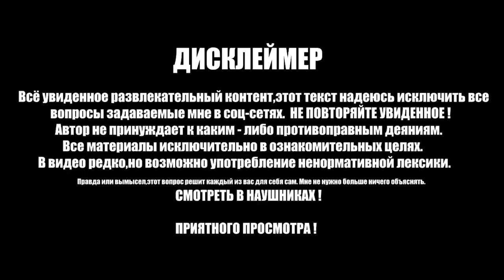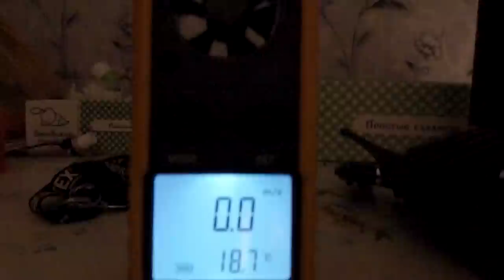ДВЕ НОЧИ С ПРИЗРАКОМ.TWO NIGHTS WITH A GHOST.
ДВЕ НОЧИ С ПРИЗРАКОМ.
TWO NIGHTS WITH A GHOST.

В этом выпуске я отправился в деревенский дом. Меня пригласила семья которой он достался от дальних родственников. Переночевав там три ночи они поняли что там что-то странное твориться. Пригласили меня. Чтобы узнать есть ли там зло,мне придётся провести там ночи.
In this issue, I went to the village house. I was invited by a family that got it from distant relatives. After spending three nights there, they realized that something strange was going on there. They invited me. To find out if there is evil there, I will have to spend nights there.